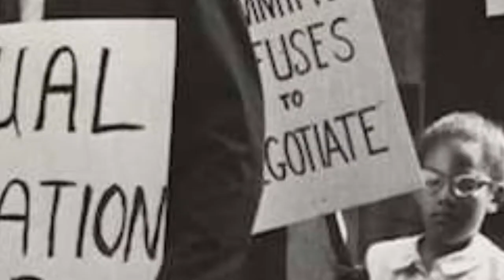Let's Talk | Black History Month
Katie interviews Amina Meckel-Sam, the co-leader of NHS' Students of Color Alliance, and Nadia Mason, a member of SOCA.